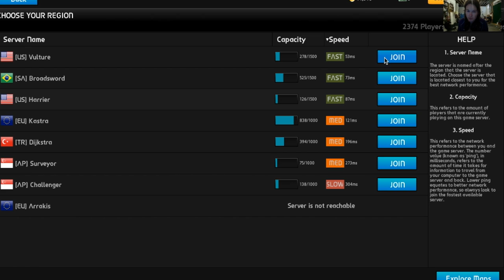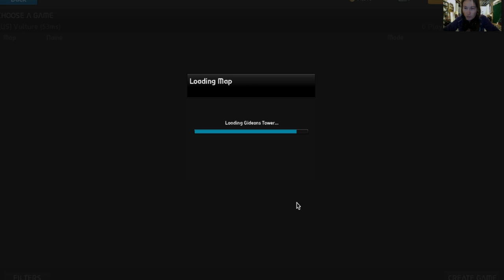UBER-STRIKE Gaming Video!